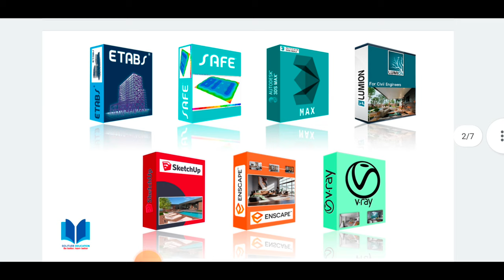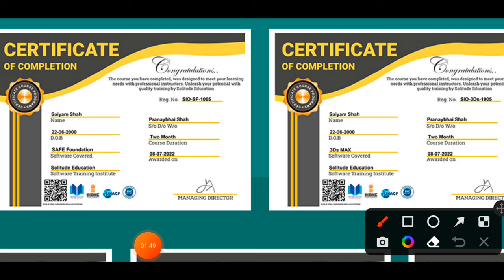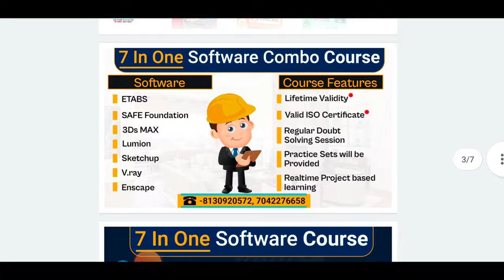7 software combo course for civil Engineer | Free software | Iso certificate | Lifetime validity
10 Most watched Video of  ( CIVIL SITE VISIT )

yr

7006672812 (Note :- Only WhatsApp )